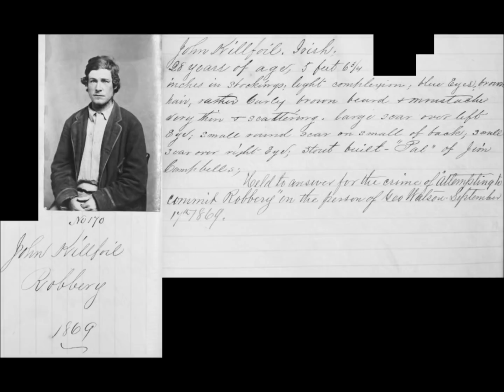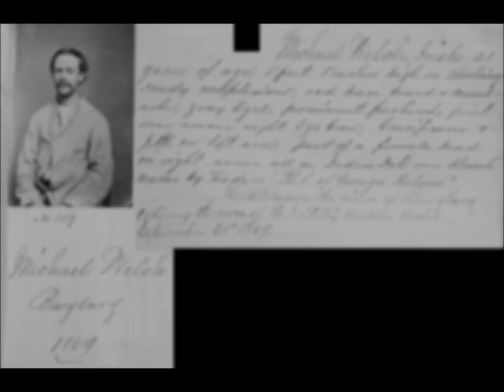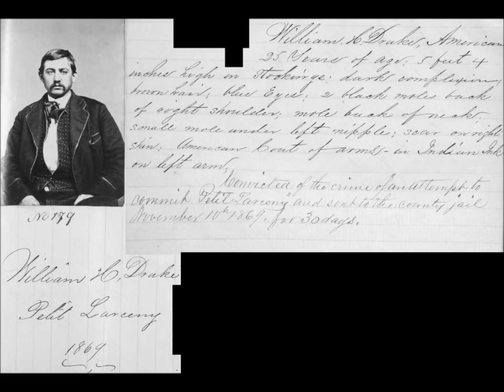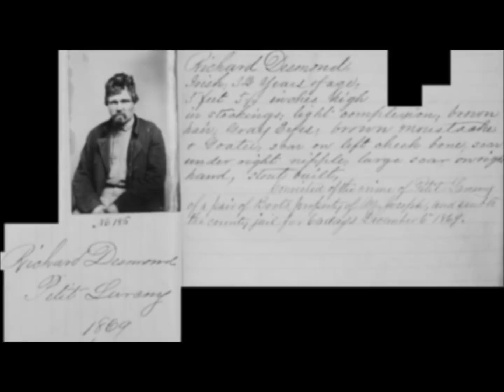Vintage Mugshots of Criminals in Sacramento in the 1860's: Part 2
A collection of mugshots of criminals arrested in Sacramento, California, said to be taken in 1869.